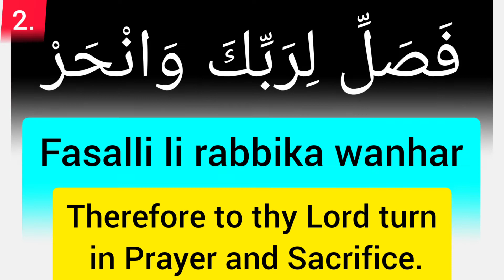Surah_al_kawther Surah Al kawther ||mishary Rashid Alafasy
بِسْمِ اللَّهِ الرَّحْمَٰنِ الرَّحِيمِ
1. إِنَّا أَعْطَيْنَاكَ الْكَوْثَرَ
2. فَصَلِّ لِرَبِّكَ وَانْحَرْ
3. إِنَّ شَانِئَكَ هُوَ الْأَبْتَرُ

Translators: Ahmed Ali ●Amatul Rahman Omar ●Daryabadi ● Faridul Haque ●Hamid S. Aziz ● Maulana Mohammad Ali ● Pickthall ●Sarwar ● Shakir ● Yusuf Ali

To thee have We granted the Fount (of Abundance).

Therefore to thy Lord turn in Prayer and Sacrifice.

For he who hateth thee, he will be cut off (from Future Hope).

Innaaa a'tainaa kal kauthar

Fasalli li rabbika wanhar

Inna shaani'aka huwal abtar